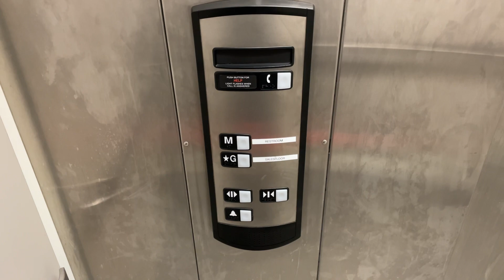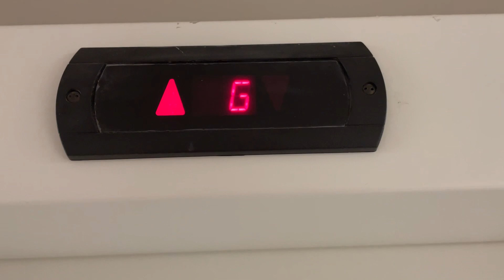Schindler 330A Hydraulic Elevator - Commack, NY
Only found this thing because of a bathroom break…